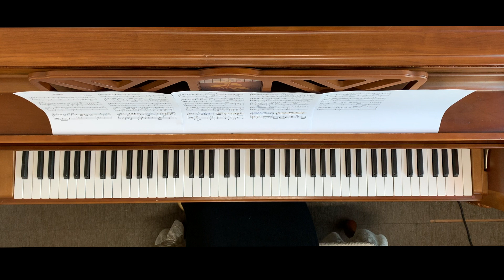넘쳐흘러_엠씨더맥스 피아노 After You've Gone_M.C the MAX Piano cover